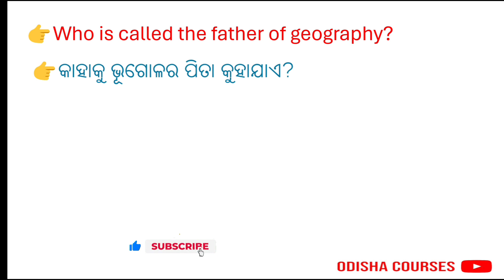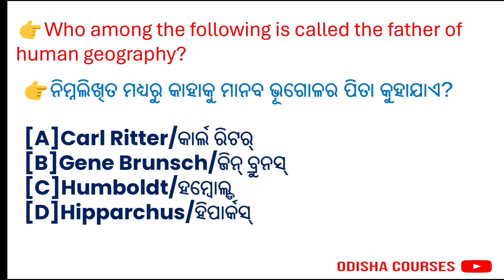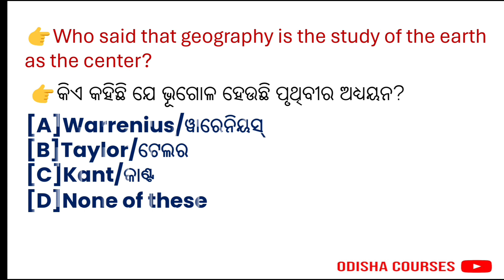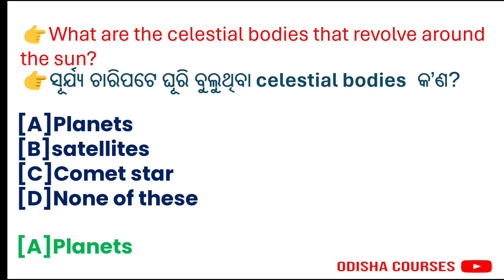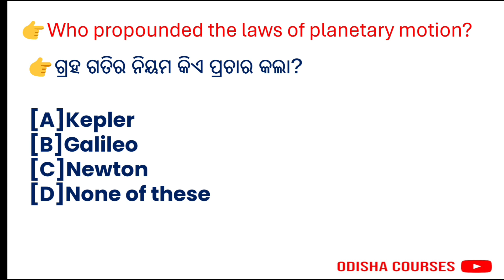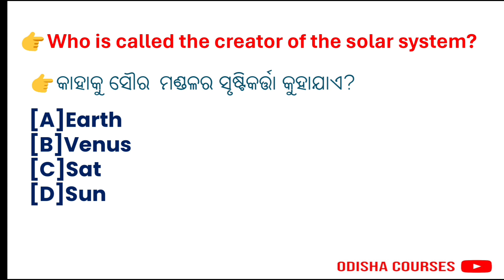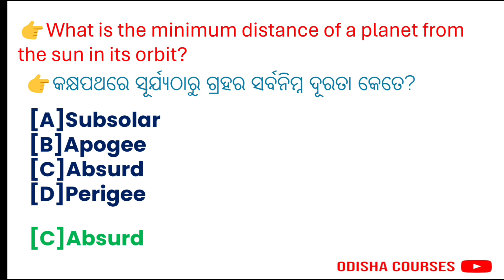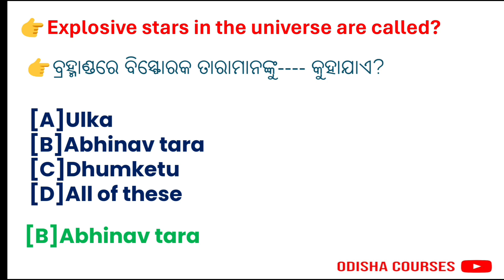OSSC CGL l GEOGRAPHY MCQ l MCQ